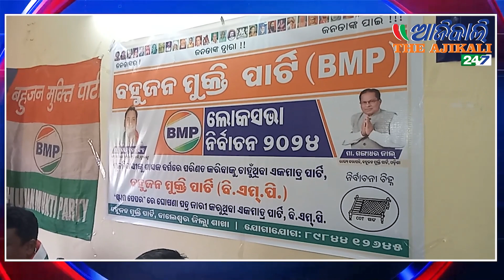ବିଧାନସଭା ଓ ଲୋକସଭା ଆସନ ପାଇଁ ପ୍ରାର୍ଥି ଦେବାକୁ ସ୍ଥିର କଲା ବହୁଜନ ମୁକ୍ତି ପାର୍ଟି, ବାଲେଶ୍ୱର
The Bahujan Mukti  Party has informed about the party's stance regarding the upcoming 2024 Lok Sabha and Odisha Assembly elections. In the 2024 general election, the party has decided to apply for the Lok Sabha seat with all the assembly constituencies of the Balasore district, Bharatchandra Singh, who is in charge of the party's national secretary and Odisha state in-charge, informed in a press conference held at the Bhartiya Irrigation Staff Association building on Sunday. After issuing a manifesto written on hundred pieces of stamp paper, the Mass Liberation Party to solve the major problems of country's unemployment problem, rise in prices of essential commodities, privatization of government institutions, farmers' problem, caste-based identification of other backward classes, displacement of tribals from their water, forest and land. Decided to come down. It has been said that the election announcement letter will be published soon. All the aspirant MLAs and MP candidates, including Bharatiya Vidyarthi Morcha National Coordinator Soumaranjan Adhya, Bahujan Karanti Morcha State Coordinator Sevathy Soren, Baltimore Bahujan Liberation Party President Sadhu Charan Mallik, Keivalya Das, were present at the press conference.